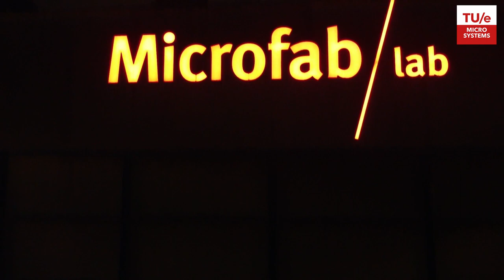Welcome to the TU/e Microfab Lab cleanroom 'Feynman'!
The Microfab Lab is hosted by the Microsystems section at TU/e. This state of the art cleanroom is designed for research and educational purposes. The microfabrication technques of soft and photo lithography are possible in the 'Feynman'.